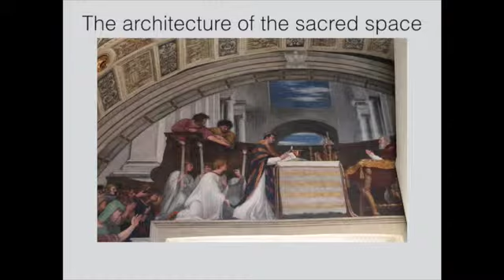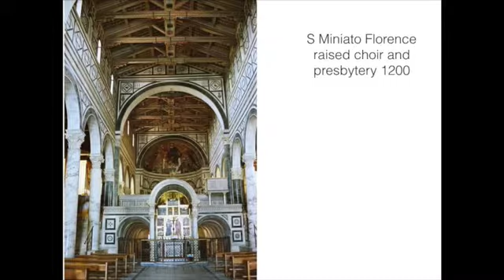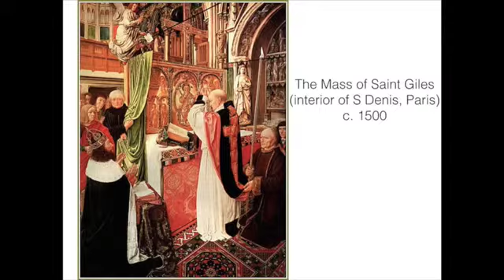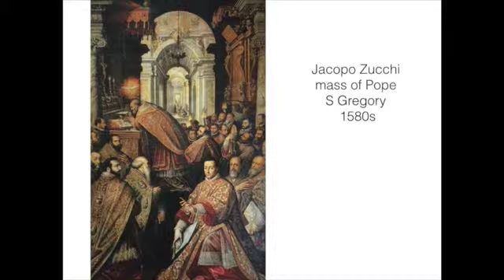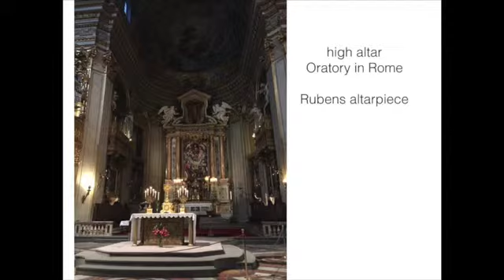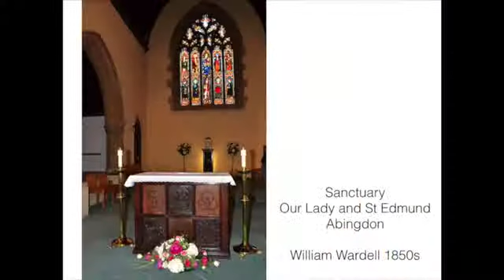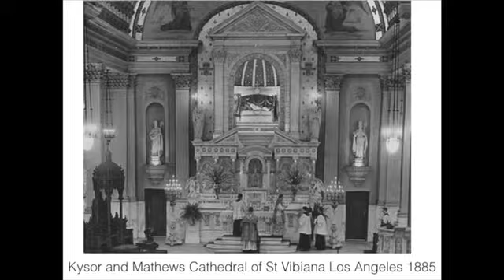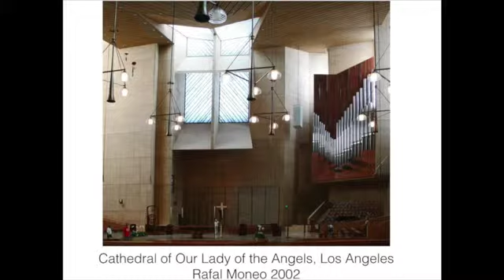Architecture & the Mass Lecture Series: Architecture of the Sacred Space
Part of our Architecture of the Mass lecture series run in conjunction with the Order of Malta and London Oratory.

The talk will concentrate on the sanctuary space as the central focus of any church building and how it has changed over the centuries, reflecting different emphases in the theology of the mass.

Dr Clare Hornsby FSA was formerly Assistant Director at the British School at Rome and latterly Honorary Research Fellow at the Royal Academy of Music in London. Clare's academic work has focussed on the history and art of the eighteenth century. She has researched and published on French landscape drawing, Roman topography, Grand Tour studies and the 18th century art market. She has worked recently on the relationship between art and music in terms of patronage and aesthetics and has lectured in the USA and Italy on the central role of the Catholic artistic tradition in the development of European culture.